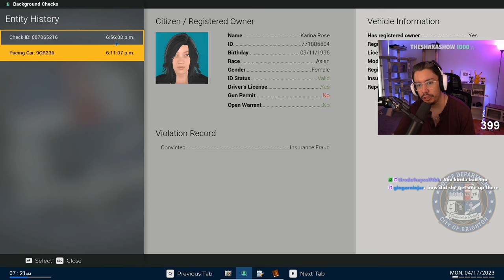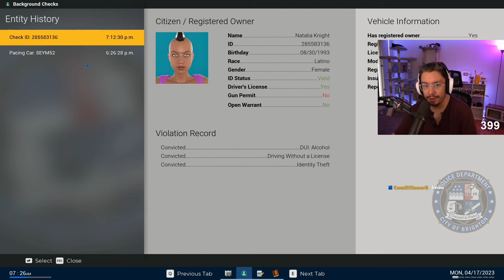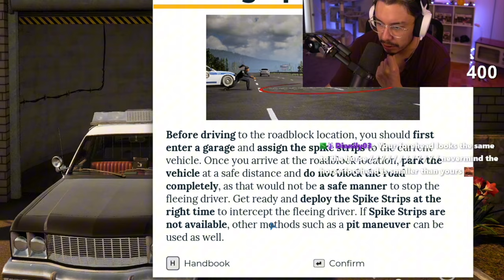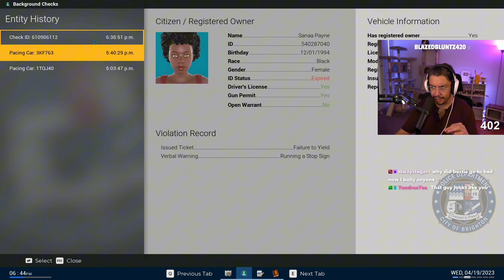SERVING JUSTICE ON THE STREETS! | Police Simulator: Patrol Officers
This might be the greatest update Police Simulator: Patrol Officers has ever had! Enjoy a few moments from the first day playing the new update!